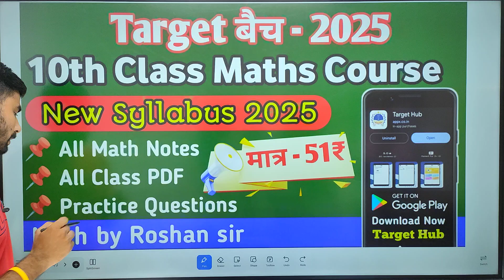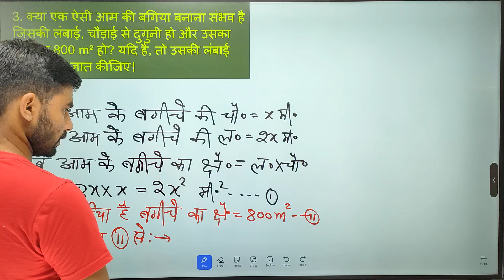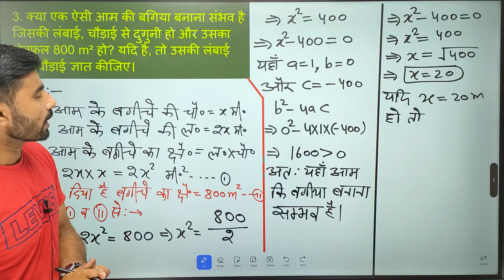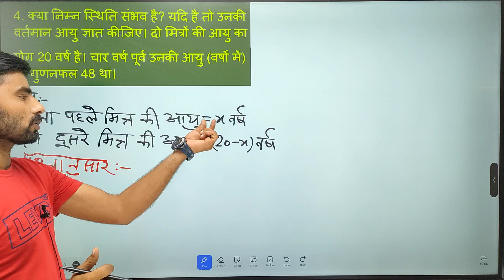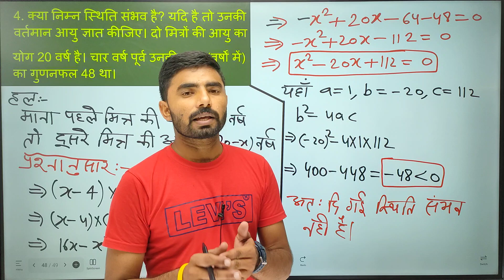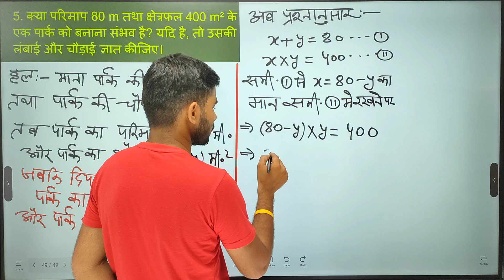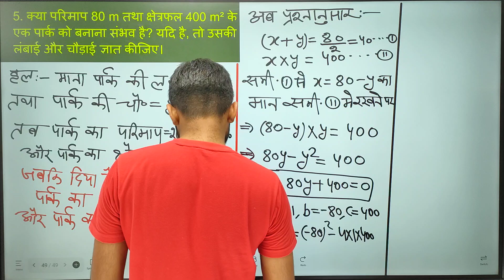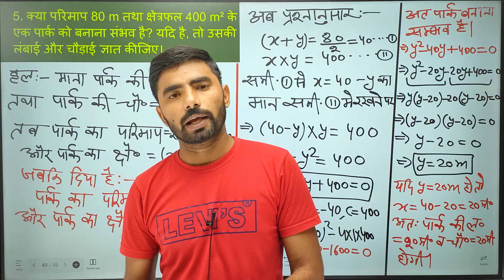10th Class Math Chapter - 4 | Exercise 4.3 | Quadratic Equations | Class 10th NCERT Maths | Class-9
10th Class Math Chapter - 4 | Exercise 4.3 | Quadratic Equations | Class 10th NCERT Maths | Class-9